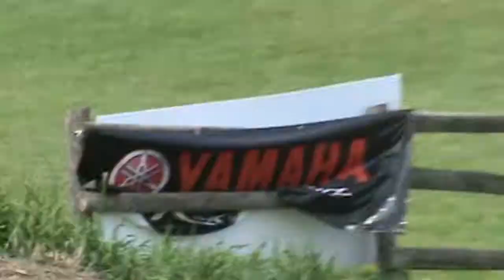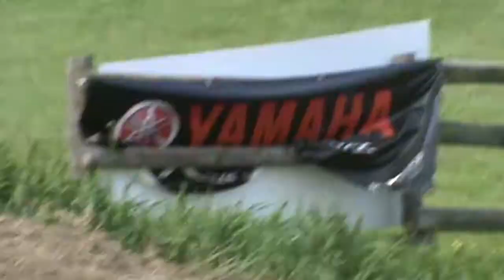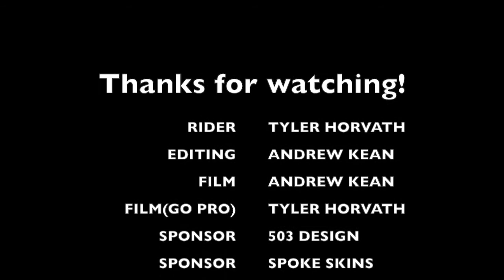Tyler Horvath-The 2015 Steel City Riders Club Champ-FLF EDITS-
Check out
503 desgin
spoke skins
true honor

Facebook front line films